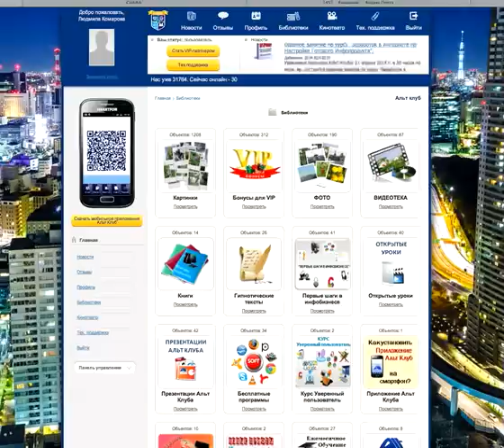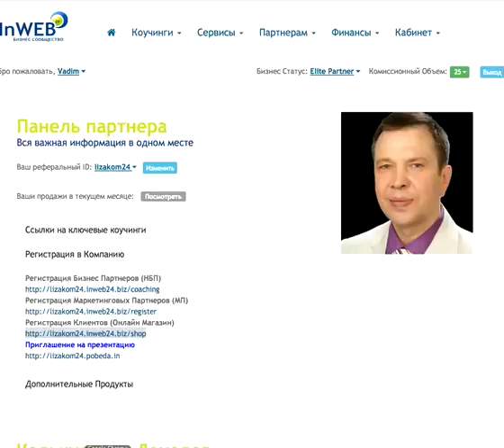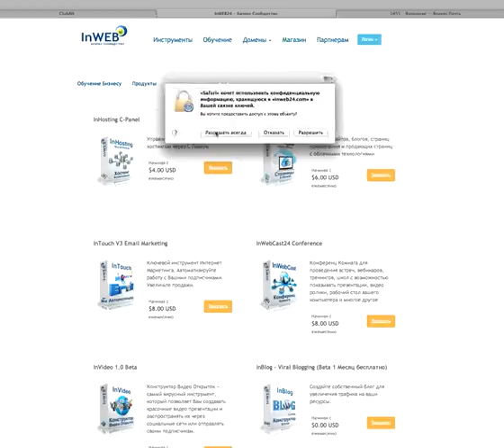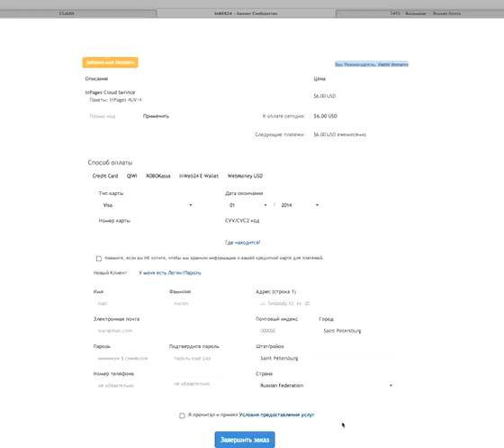Как разместить свою реф. ссылку Inweb24 в ALT клуб